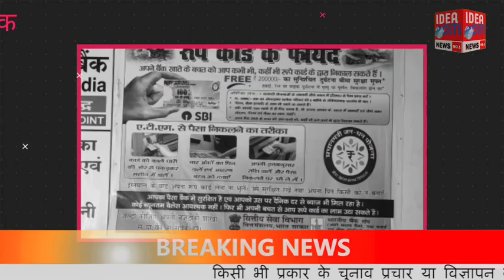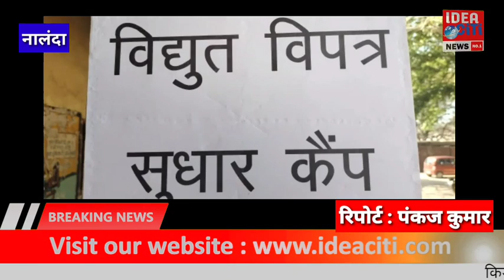रहुई प्रखण्ड में शनिवार को बिजली विभाग के कर्मियों ने बिजली बिल में गडवड़ी सुधार को लेकर शिविर लगाया